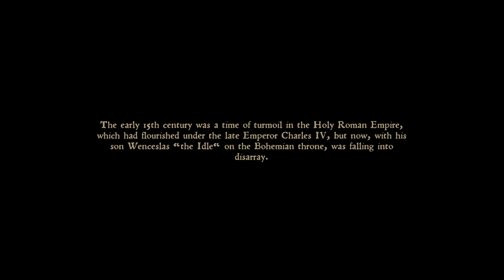Brawling & Swordplay – Kingdom Come: Deliverance Gameplay – Let's Play Part 1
Welcome to part 1 of my Kingdom Come: Deliverance Let's Play!

Dealing with drunks and learning the art of swordplay - all in a day's work for a blacksmith's son!

This series was made possible by Warhorse Studios! :D